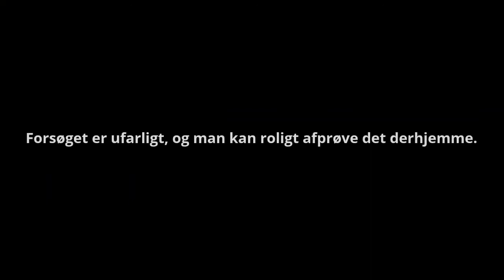Naturfag med Trolle del 3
Birgitte og Trolle laver klassiske naturfagsforsøg. Denne gang med elektromagnetisme.
Du kan se flere film på Trolles egen kanal, som hedder "Naturfag med Trolle"